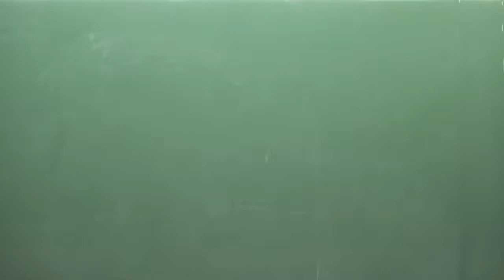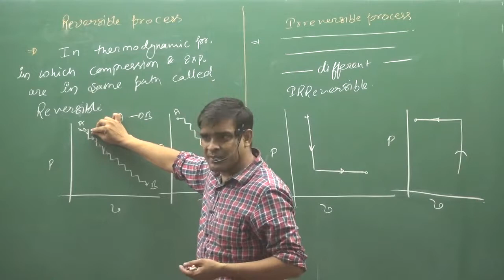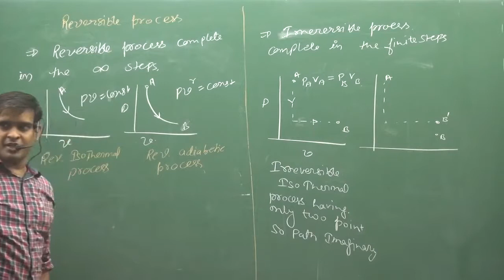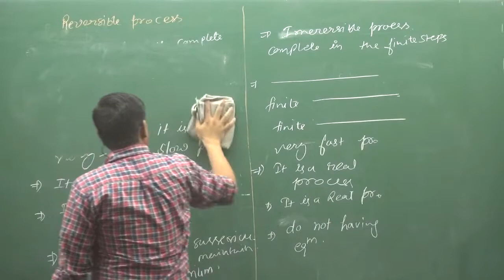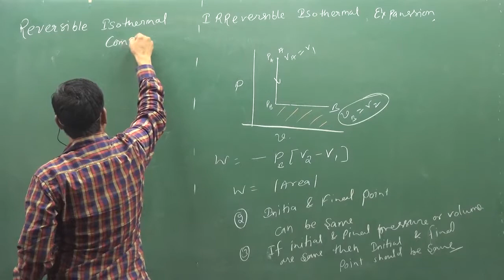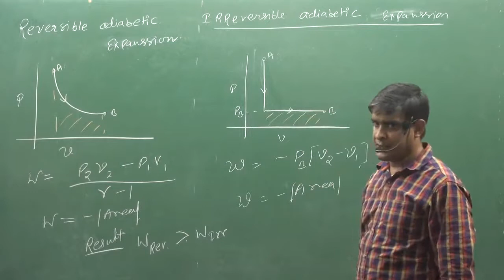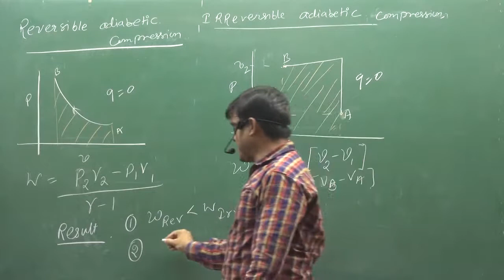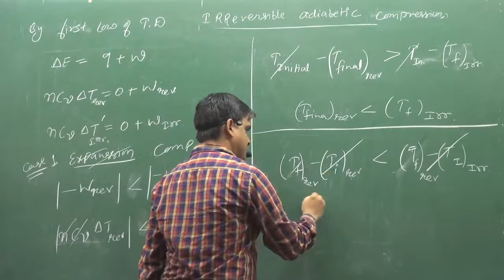7 Reversible And Irreversible Process | fsc pre medical | IIT | NEET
ABOUT VIDEO :-Reversible And Irreversible Process